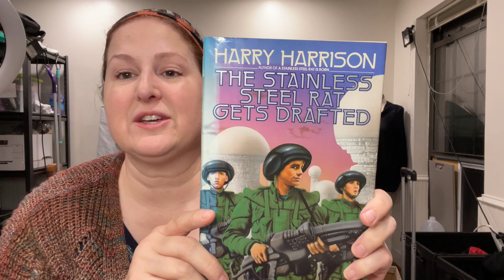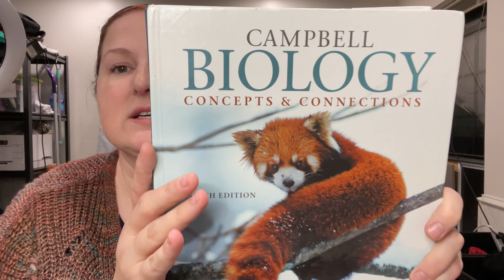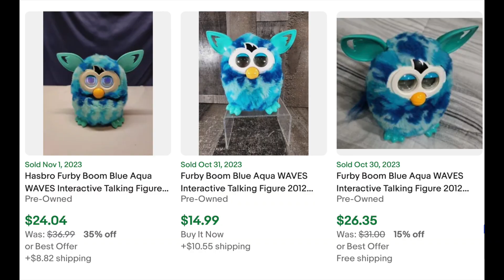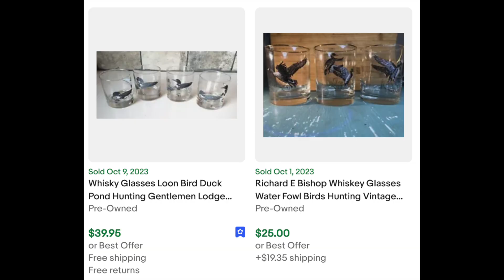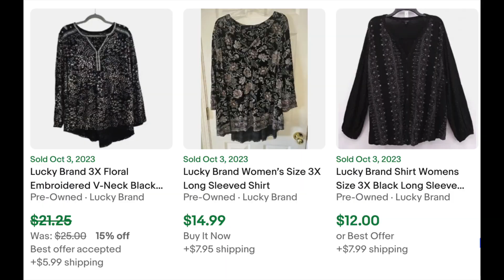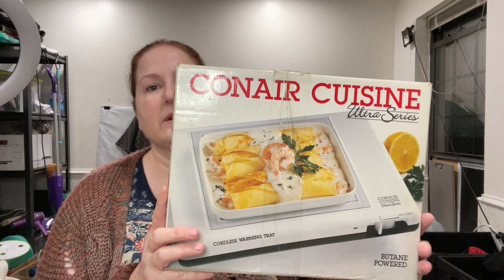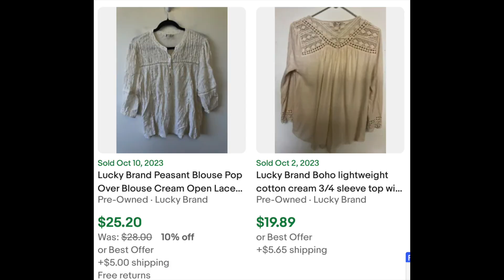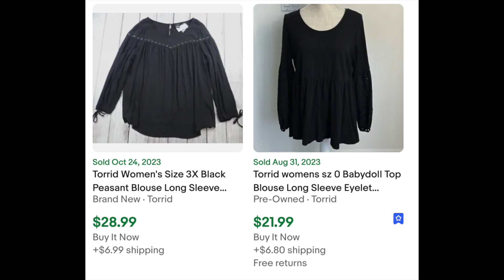ALL THE SHOES SOLD FAST! Shopping to Flip for a Profit on eBay, Poshmark, Mercari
See What I Bought at Local Thrift Stores to Resell for Profit on eBay, Poshmark, Mercari

Posher VA:
$20 off first subscription payment